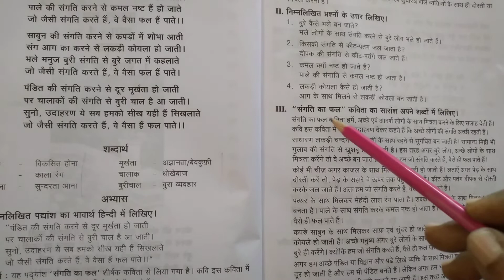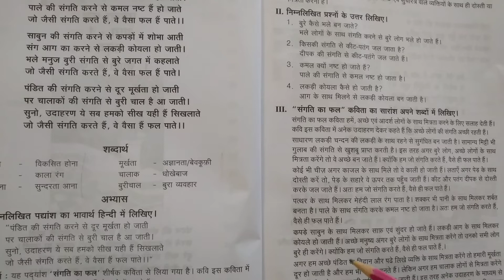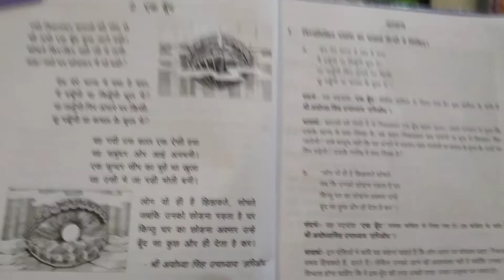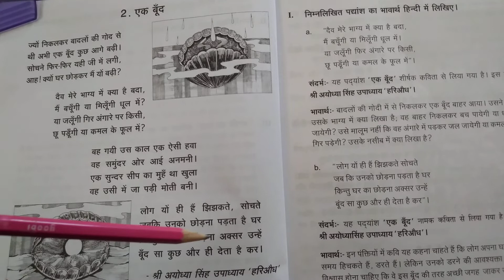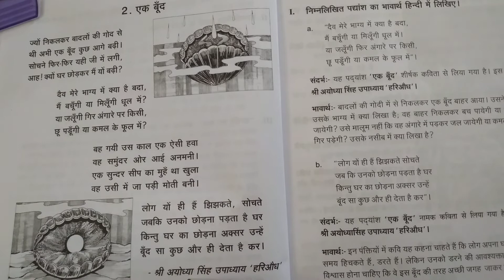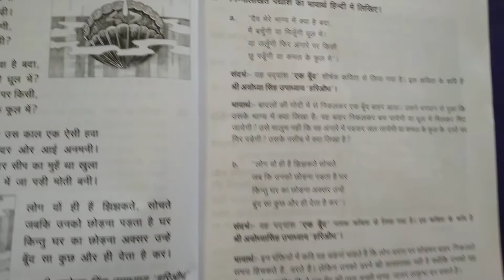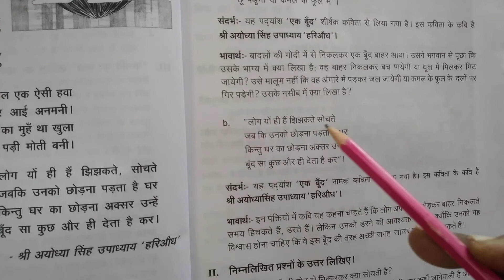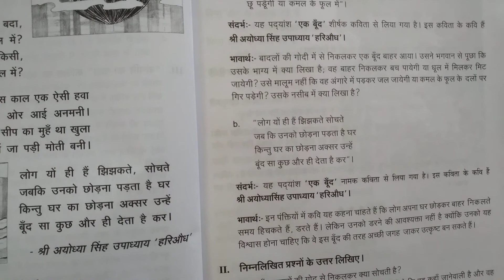4 September 22.@Anbudanlkn.. B E S T.Couching in Hindi. 100%.LearnLanguages.start Madhyama Book.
@Anbudanlkn.. Youtube channel. B E S T Couching 100 %. in Hindi. LearnLanguages. Start Madhyama portion. Poem 2nd. lesson. ஒரு துளி நீர். தன து  நிலை எப்படி இருக்கும் என பல உதா ர னம் மூலம் தெரிய  வருகிறது.
https:// Facebook. com.
 Couching#InHindi#LearnLanguvages#Madhayama#Book#startwith#Poem#ஒரு துளி.